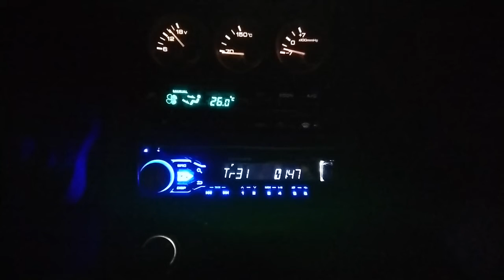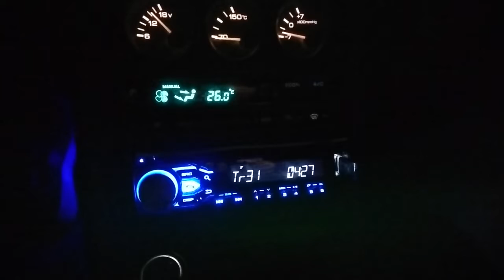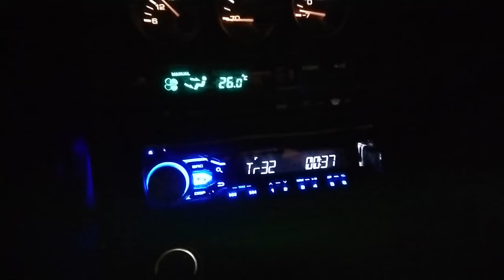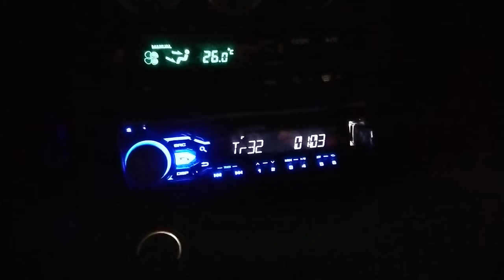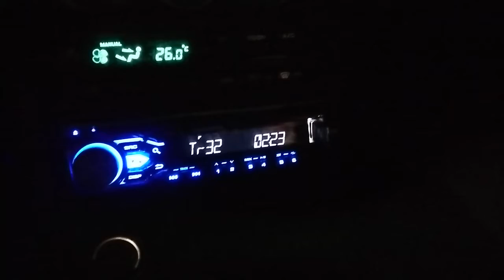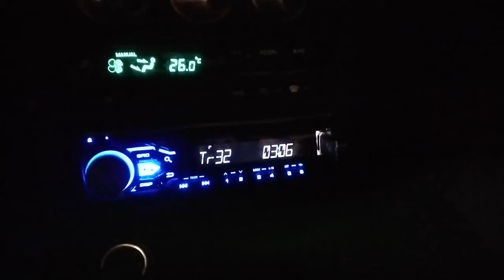64転職貧乏の実態！ブラック企業派遣に脅迫された友人の話し！